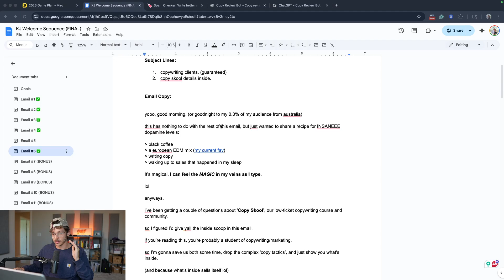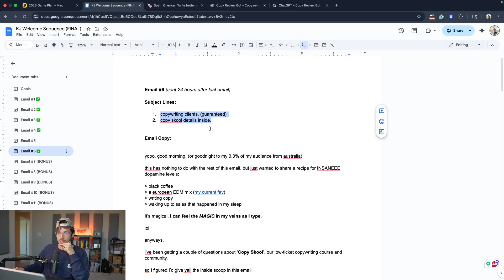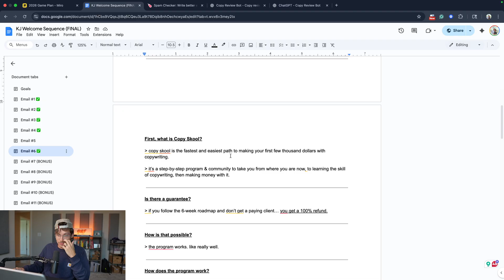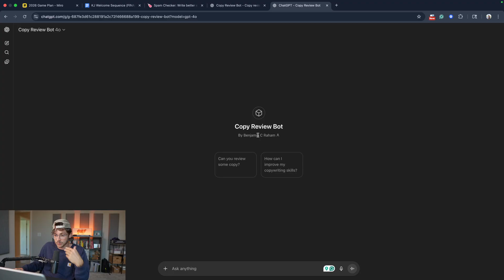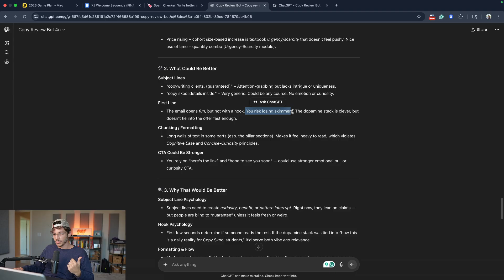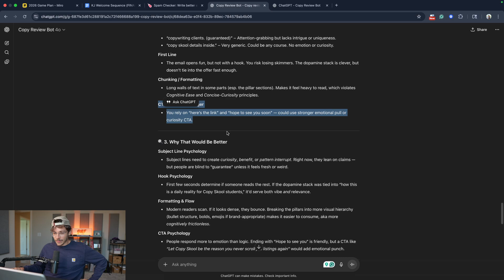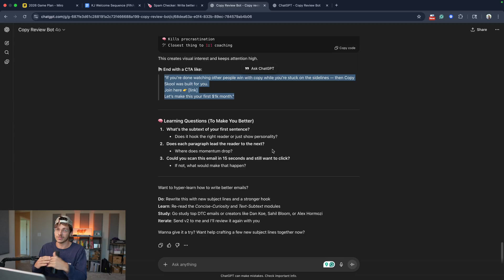how I use AI to write sales emails.